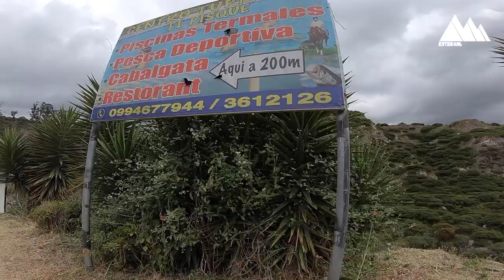Aguas termales de cayambe /el pisque 🌏📍🇪🇨